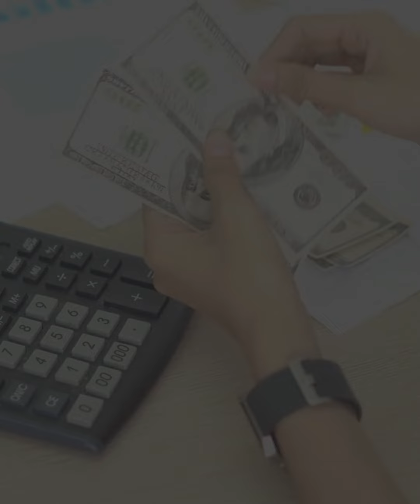Decision Making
Embark on the journey of effective decision-making!

Join us as we explore navigating choices, weighing options, and shaping outcomes. Let's discover the art of choosing the right path wisely and staying informed together!

1. SWOT Analysis:
• Description: Evaluates Strengths, Weaknesses, Opportunities, and Threats to inform strategic decision-making.
• Usage: Common in business planning and organizational strategy.

2. Cost-Benefit Analysis:
• Description:
Weighs the costs against the benefits of different options to determine the most favorable choice.

• Usage:
Widely employed in project management and financial decision-making.

3. Decision Matrix:
• Description:
A systematic tool that evaluates options based on multiple criteria, assigning scores to facilitate comparison.
• Usage:
Useful in complex decision scenarios requiring a quantitative approach.
4. Pareto Analysis:
• Description:
Focuses on the most significant factors contributing to a decision, emphasizing the "80/20" rule.
• Usage:
Prioritizes efforts in problem-solving and resource allocation.
5. Six Thinking Hats:
• Description: Edward de Bono's approach involves considering decisions from six different perspectives, fostering diverse thinking.
• Usage: Promotes creativity and comprehensive analysis in group decision-making.
6. The Eisenhower Matrix:
• Description: Categorizes tasks into Urgent/Important, guiding prioritization and time management.
• Usage: Effective for personal and professional decision-making.
7. Scenario Planning:
• Description: Anticipates and plans for different future scenarios, helping organizations prepare for uncertainty.
• Usage: Strategic decision-making in dynamic environments.
8. The Cynefin Framework:
• Description: Divides problems into categories (Simple, Complicated, Complex, Chaotic) to guide appropriate decision-making approaches.
• Usage: Useful in understanding the nature of problems and tailoring responses accordingly.
9. The OODA Loop (Observe, Orient, Decide, Act):
• Description: Developed for military strategy, it emphasizes rapid decision-making cycles for agility.
• Usage: Applied in dynamic and competitive environments.
10. The Decision Tree:
• Description: A graphical representation of decision options and potential outcomes, assisting in risk analysis.
• Usage: Common in finance, project management, and complex decision scenarios.